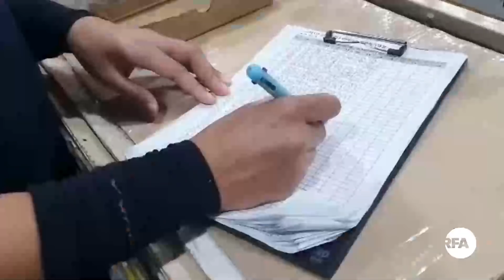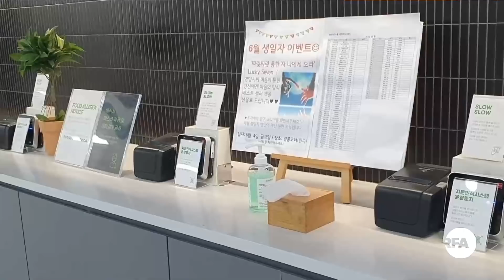ពលករ​ខ្មែរ​នៅ​ប្រទេសកូរ៉េ រៀបរាប់ពីបទពិសោធន៍ធ្វើការនៅកូរ៉េ ក្នុងវិបត្តិកូវីដ១៩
អំឡុង​វិបត្តិ​ជា​សាកល​នៃ​ជំងឺ កូវីដ១៩ រោងចក្រ​សហគ្រាស​នានា បាន​បិទ​ទ្វារ​ផ្អាក​ដំណើរការ និង​ខ្លះ​បន្ត​ដំណើរការ​តែ​មិន​បាន​ពេញលេញ ដើម្បី ទប់ស្កាត់​ការ​ឆ្លង​រាលដាល​ជំងឺ​នេះ។

ប៉ុន្តែ​ ពលករ​ មួយ​ចំនួន​ដែល​កំពុង​ធ្វើការ​នៅ ប្រទេសកូរ៉េ​ វិញ ហាក់​មាន​ភ័ព្វសំណាង​ជាង​គេ​បន្តិច ព្រោះ​ពួកគេ​មាន​ការងារ​ពេញដៃ ហើយ​កន្លែង​ធ្វើការ​របស់​ពួកគេ ក៏​បាន​គោរព​តាម​វិធាន​សុខាភិបាល​យ៉ាង​ត្រឹមត្រូវ​ថែម​ទៀត​ផង។

តើ​ពលករ​ទាំង​នោះ ទទួល​បាន​បទពិសោធន៍​អ្វី​ខ្លះ ដើម្បី​ទប់ស្កាត់​ការ​ឆ្លង​រាលដាល​ជំងឺ​កូវីដ-១៩ ពី​កន្លែង​ការងារ?

អ្នកស្រី ខែ សុណង សម្ភាស​លោក ឃ្លោក លាភ និង​លោកស្រី ខេម ម៉ារី ពលករ​ខ្មែរ នៅ​ប្រទេស​កូរ៉េ អំពី​រឿង​នេះ​ដូចតទៅ៖